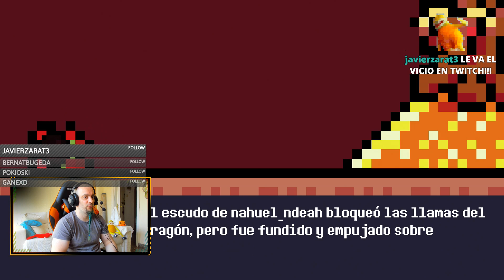VOSOTROS SOIS EL HÉROE, RESCATANDO A LA PRINCESA (y otros finales) - REVENTURE #1| Gameplay Español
Mi PC:
CPU: i7 6700K (4GHz)
RAM: 16 Gigas HyperX Savage DDR4 2133 PC4-17000
Tarjeta gráfica: NVIDIA RTX 2080
Micrófono: ModMic Wireless (es independiente de los auriculares, se pega en cualquier auricular o superficie